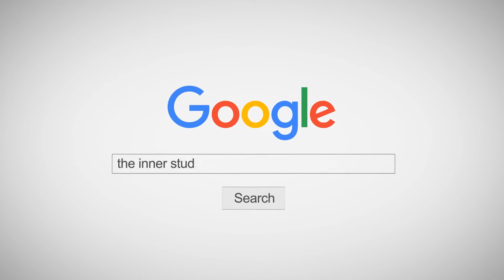INNER KIDS"blackpink du du du remix"